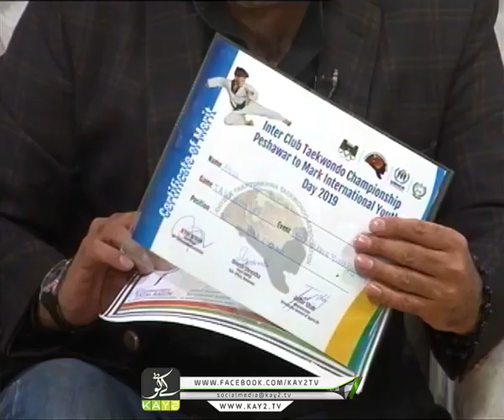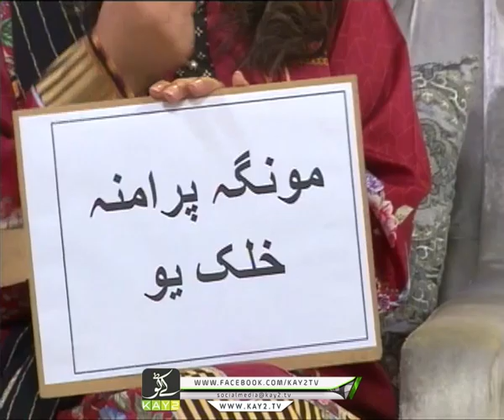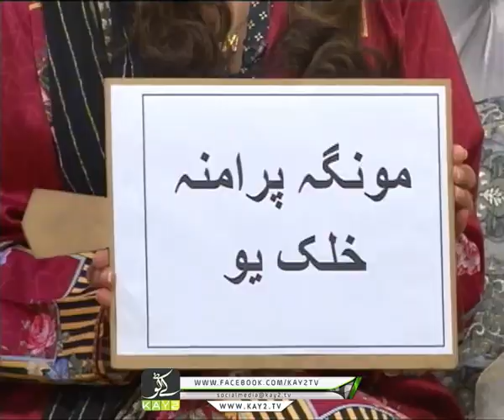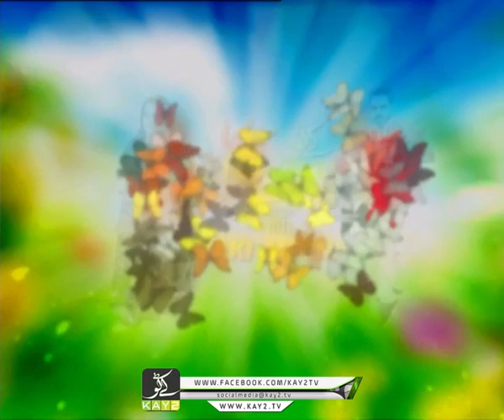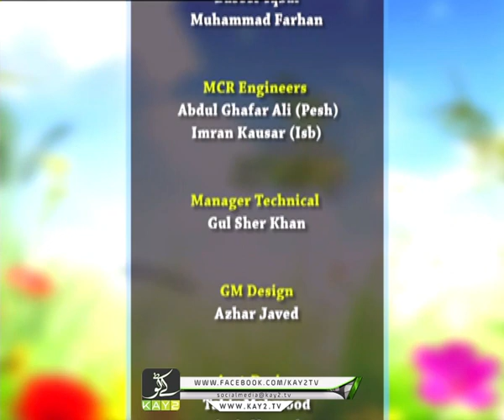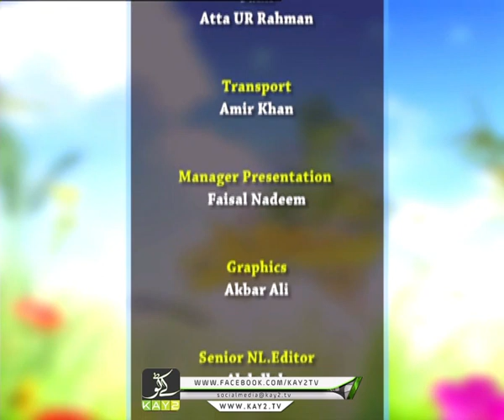Kay2 Sehar With Zaki Meena | Kay2 TV | 16 Dec 2019